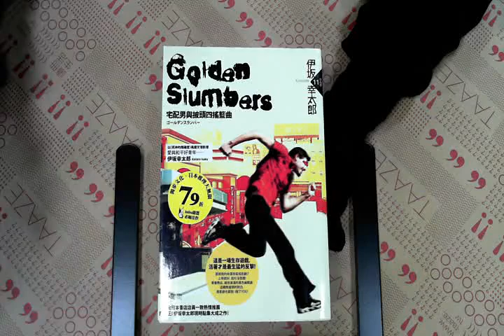TAAZE｜GOLDENSLUMBERS：宅配男與披頭四搖籃 ... 二手書書況 9789866562204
TAAZE｜讀冊生活網路書店「GOLDENSLUMBERS：宅配男與披頭四搖籃曲」，找二手書請至